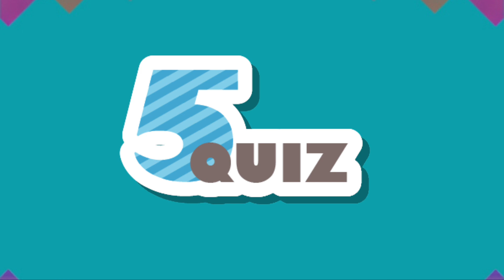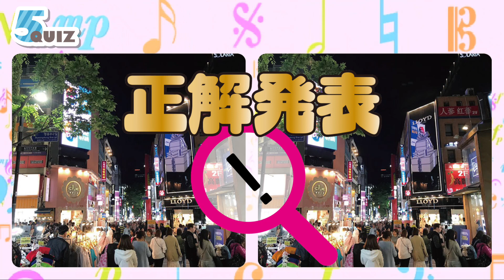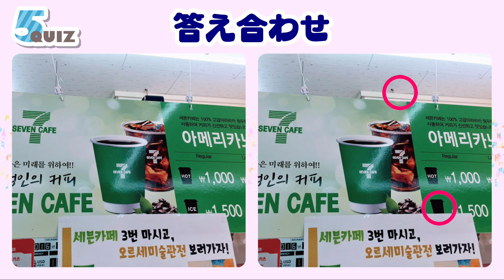全部できたら自慢できる難問! 脳トレ間違い探し 韓国ソウル編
あまりの難しさで全部わかったら人に自慢できる間違い探しです。
たった2ヶ所の違いですが制限時間内に見つけることができません。
あなたは計10個の間違いをいくつ見つけることができますか？
あなたの洞察力と観察力をフル活用して全問正解に挑戦してみてください。

今回は韓国ソウルの画像から出題です。
政治の問題で日韓関係が最悪と言われ、韓国旅行に戸惑うかも知れませんが、旅行は何の問題もなくできましたよ。